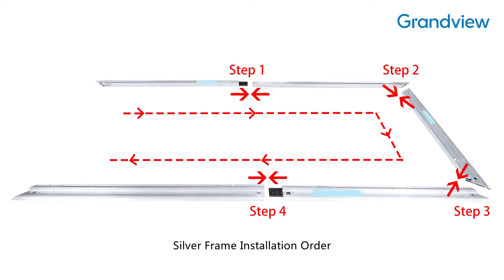Grandview Dynamique R3 UST ALR Projector Screen Installation Instructions